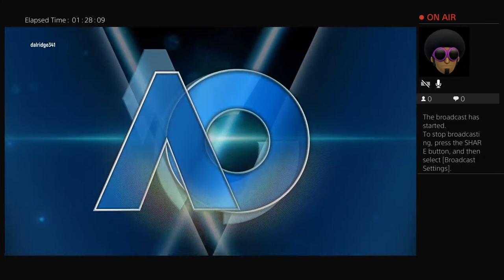AO Tennis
Friendly